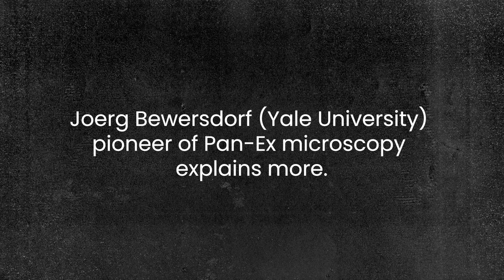A microscope made of what? Unexpected uses for gingerbread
How do you move from being a theoretical physicist to a biomedical engineer and cell biologist? The latest The Microscopists interview with Pan-Ex microscopy pioneer, Joerg Bewersdorf (Yale University), reveals more, taking in microscope mishaps, the very important hierarchy of deserts, and unusual building materials along the way.